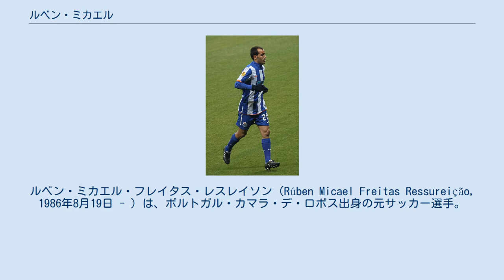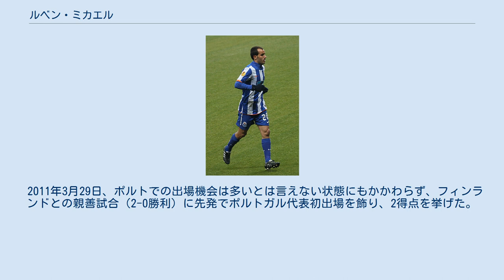ルベン・ミカエル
ルベン・ミカエル・フレイタス・レスレイソン（Rúben Micael Freitas Ressureição, 1986年8月19日 - ）は、ポルトガル・カマラ・デ・ロボス出身の元サッカー選手。
単にミカエル (Micael) としても知られている。
 初期 / ナシオナル マデイラ諸島フンシャルの郊外に生まれたミカエルは、地元のウニオン・マデイラでキャリアを始め、17歳の時にプロデビューを飾った。
 2008-09シーズンに同じマデイラ諸島を拠点とする1部のCDナシオナルと契約を締結すると、すぐさま中心選手としてプレーし、2009年5月2日のSLベンフィカ戦（ホーム3-1勝利）で得点するなど活躍を見せ、UEFAヨーロッパリーグ 2009-10出場権獲得に貢献した。
その前月にポルトガルB代表としてルーマニア戦（2-0勝利）に出場した。
翌2009-10シーズンも引き続き中心選手として活躍し、特にUEFAヨーロッパリーグ最終予選のロシア1部FCゼニト・サンクトペテルブルク戦で第1戦（ホーム4-3勝利）に決勝点、第2戦（アウェイ1-1）では試合終了間際に得点を挙げ本戦へ導いた。
 ポルト 2010年1月中旬にFCポルトは、ミカエルの保有権を60%を取得し移籍金300万ユーロの4年半で契約を締結、さらにバイアウト条項を3000万ユーロに設定したことを発表した。
30日の古巣ナシオナル戦（アウェイ4-0勝利）でラウール・メイレレスに代わり後半から初出場を飾った。
アンドレ・ビラス・ボアス新監督の下でリーグ戦は、骨折した 影響もあり出場時間が781分と控えめな出番に終わったが、公式戦では36試合4得点（うちUEFAヨーロッパリーグ 2010-11で3得点）を記録し、3冠を達成に貢献した。
 アトレティコ・マドリード 2011年8月19日に同僚のラダメル・ファルカオと共に移籍金4500万ユーロ（ミカエル個人は500万ユーロ）でスペイン1部のアトレティコ・マドリードと契約するも、ミカエルの方は直後に同リーグのレアル・サラゴサに貸し出された。
 翌2012-13シーズンはSCブラガに貸し出される と、8月下旬の3日の間に行われた2試合で3得点を記録する素晴らしい形でシーズン序盤をきった: SCベイラ・マル戦（ホーム3-1勝利）で2得点、UEFAチャンピオンズリーグ 2012-13プレーオフのウディネーゼ・カルチョとの第2戦（アウェイ1-1）では引き分けに持ち込む貴重な得点を挙げ、最終的にPK戦を制しクラブ史上2度目の本戦に進出した。
同大会のガラタサライSKとのグループリーグ第2節（アウェイ2-0勝利）で先制点を挙げている。
 2011年3月29日、ポルトでの出場機会は多いとは言えない状態にもかかわらず、フィンランドとの親善試合（2-0勝利）に先発でポルトガル代表初出場を飾り、2得点を挙げた。